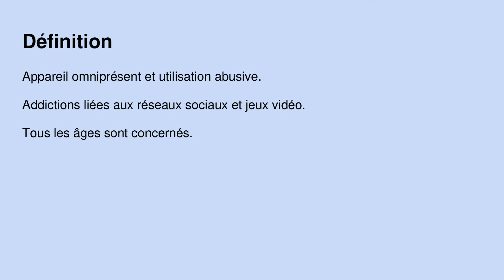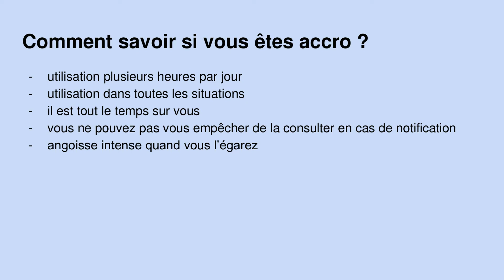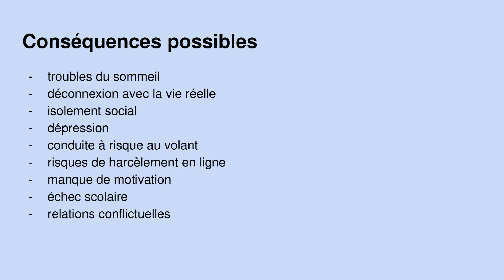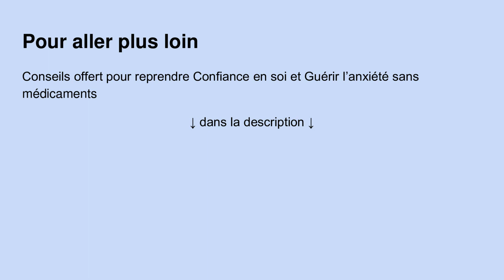Addiction au Téléphone Portable, comment s'en sortir ?